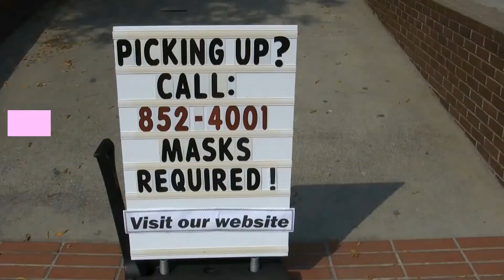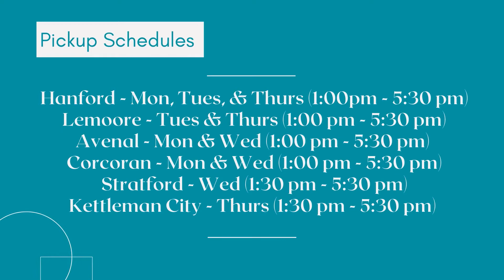Contact-Free Library Pickup Services How To Video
Watch this video for step-by-step instructions on how our new contact-free library pickup service will work starting on Monday, October 26.